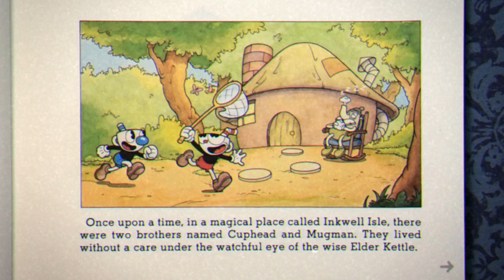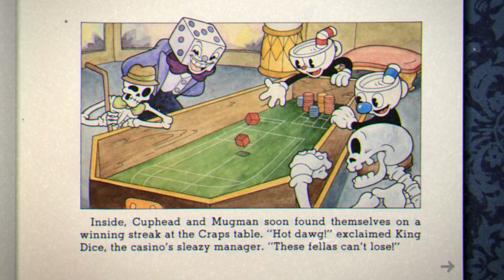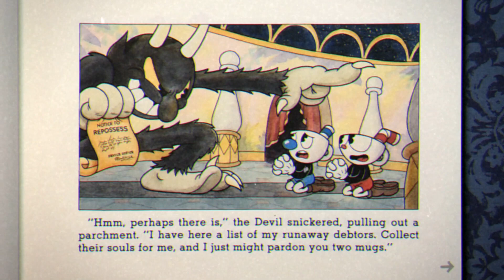Cuphead Co-op with Darby and Lauralee - EP #1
♦ To send fan mail, address to either Darby or Lair:
Darby BTG